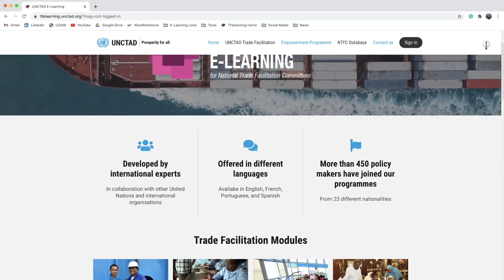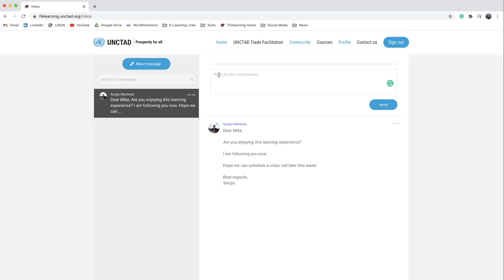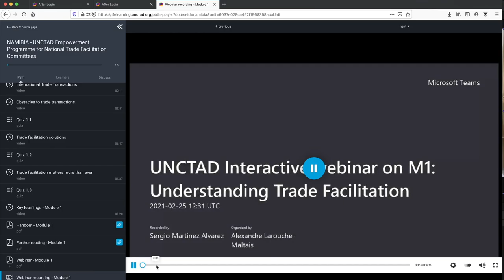UNCTAD e-Learning Platform for National Trade Facilitation Committees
The UNCTAD e-Learning Platform for National Trade Facilitation Committees was developed by international experts, in collaboration with other United Nations and international organisations

The courses are offered in different languages, including English, French, Portuguese, and Spanish.

More than 450 policymakers from 23 different nationalities have joined our programmes.